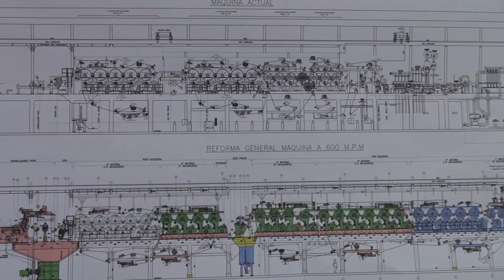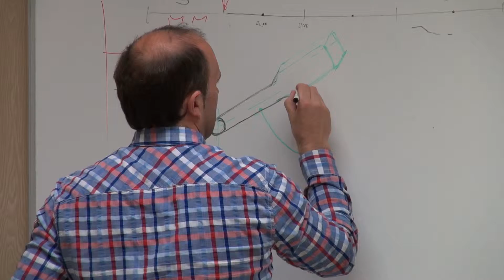BASALAN, solutions for the paper industry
Engineering services designed by experts designers from the world of paper and machine shop to the highest quality standards in the manufacture of each piece.
Extensible unit Clupak
Pastas headbox
Pope Reels
Manufacturing table